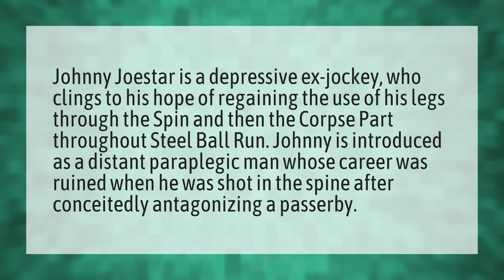Is Johnny Joestar paralyzed?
Jotaro's Dad • Is Johnny Joestar paralyzed?